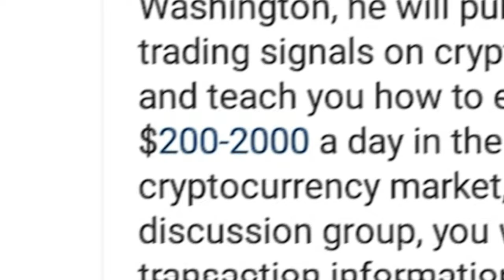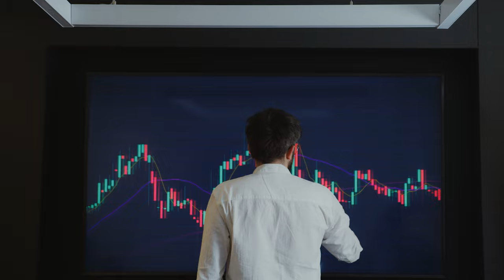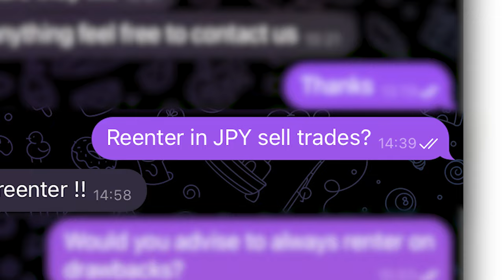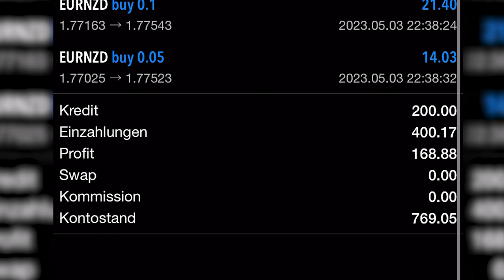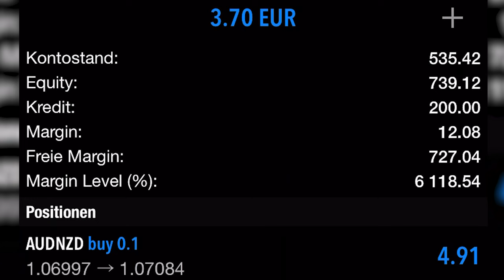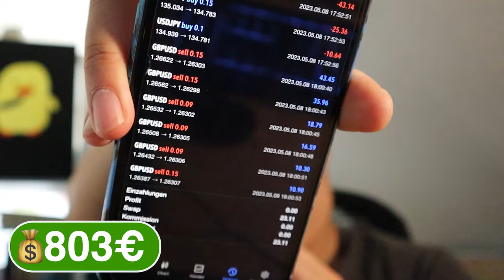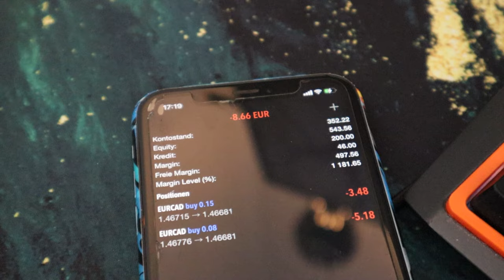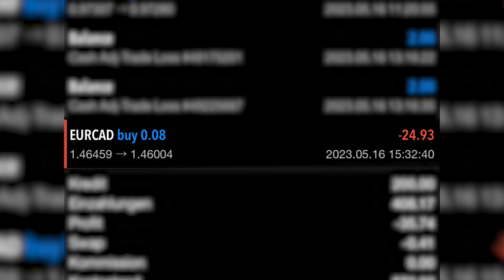Telegram Day Trading Signale getestet und __€ verdient!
"KOMM IN DIE GRUPPE Bro..."
Viel Spaß!

Lass Dein Geld für Dich arbeiten und werde Teil von Trade Republic! Nutze diesen Einladungslink (Bekommst eine gratis Aktie die bis hin zu 200€ Wert ist😍💰)

Bester Bankanbieter für Aktien, Kryptos und Cashback! (30€ Gratis geschenkt🤑)

Du möchtest eine kostenlose Aktie im Wert von bis zu ‎100⁠€ bekommen?🤑
Verwende diesen Link und hole Dir die App 💰👇

Erhalte hier GRATIS 15€ bei TradeRepublic! 🤑